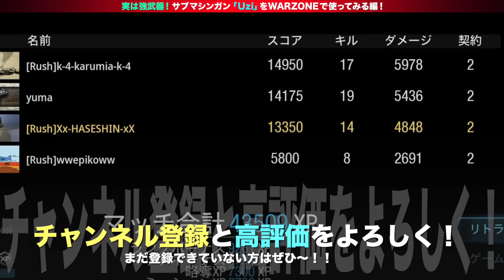【CoD:WZ】威力UPがヤバい!!『マグナム弾UZI』が強武器になっている件について【ハセシン】CoD:MW / WARZONE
Twitterではこのアカウントのみを使用しています！
サブアカウントなどは作成していません！

今回は『マグナム弾SMG』にすることができる弾丸を装着してプレイしてみました〜！

先日の大型アプデでSMGでは、また新たに色々な武器が注目されています！
その中でも個人的にはかなり「Uzi」を推したい！マジで強い。

▼DXRacerストア｜Rush Gamingコラボチェアがあります！